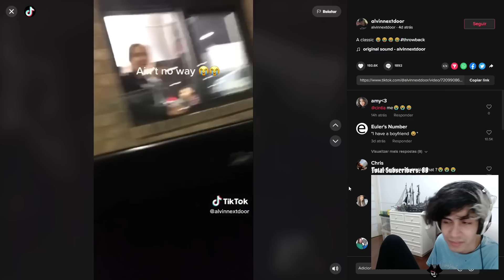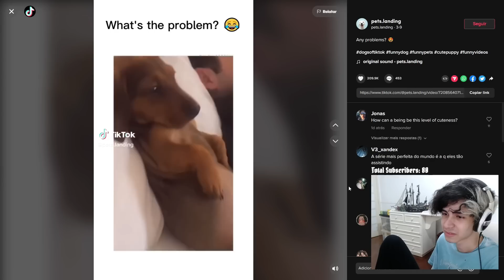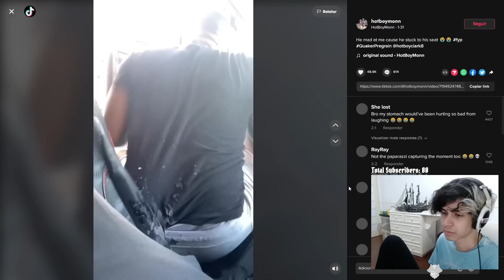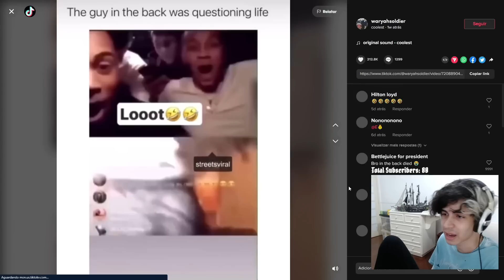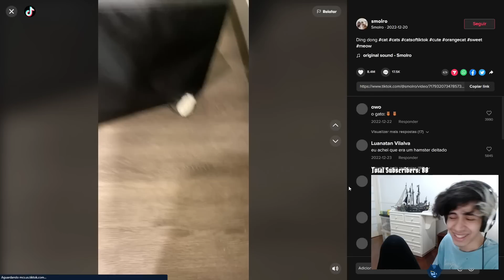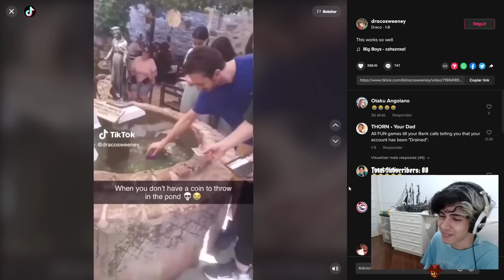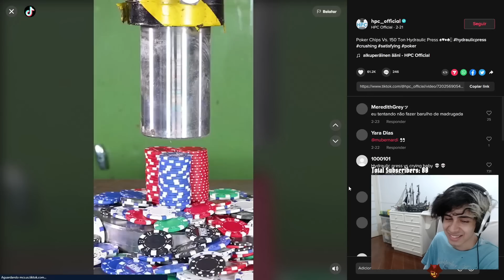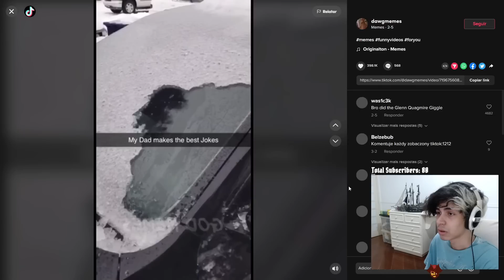cada dia o TIKTOK ta ficando ABSURDAMENTE ENGRAÇADO!